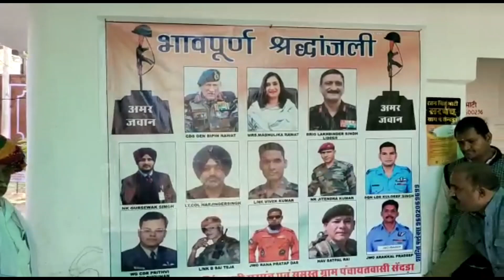सेन्दड़ा ग्राम पंचायत में शहीदों को श्रद्धांजलि देने का कार्यक्रम आज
जैतारण विधनसभा के सेन्दड़ा ग्राम पंचायत परिसर में सरपंच रतनसिह भाटी के सानिध्य में सीडीएस  बिपिन रावत एवं साथ शहीद हुए सभी सैन्य कर्मियों को विनम्र श्रद्धांजलि का कार्यक्रम ग्राम पंचायत में आज शाम 4 बजे रखा गया हैं। ग्राम पंचायत परिसर में इस श्रद्धांजलि सभा के आयोजन में अधिक से अधिक संख्या में ग्रामीणों को भाग लेने और सच्ची श्रद्धांजलि अर्पित करें की सरपंच रतनसिह भाटी ने अपील की हैं।